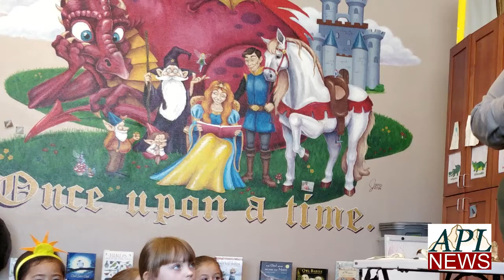Latest News Update, feat. Po E. Tree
Larry the Library Gnome is still on the loose around Alamosa, Colorado. Exclusive interview with Larry's nephew, Po E. Tree.

Be on the lookout for a small, chubby gnome in a blue hat and to take a photo of him if you happen to spot him in public. Upload your photo to social media with the hashtag ifoundlarry.